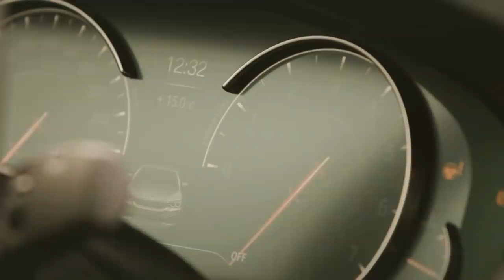Frenkie de Jong - Bij Andy in de auto (English subtitles)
Weer een aflevering Bij Andy in de auto! Ditmaal stapt Frenkie de Jong van Ajax in de auto. Super talent van Ajax. Doet het op dit moment fantastisch en gaat vast en zeker nog een hele grote speler worden! Top gozer, geweldige voetballer en mooi om deze Topper in de auto te hebben!